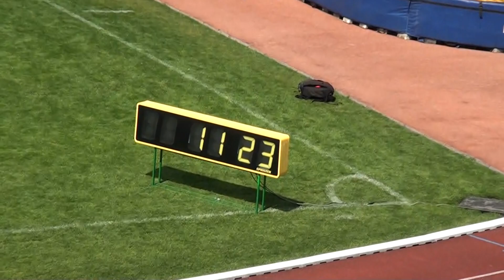MMaS Vyškov 11.5.2019 Vojta Horák 100m 11,22s